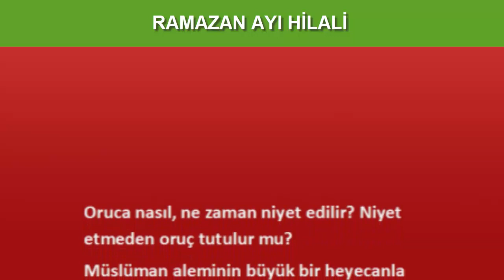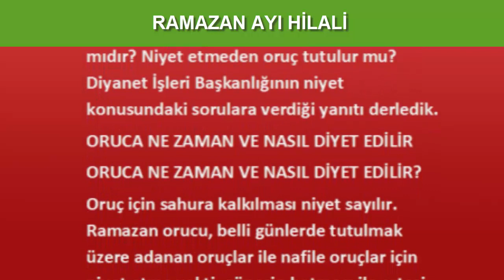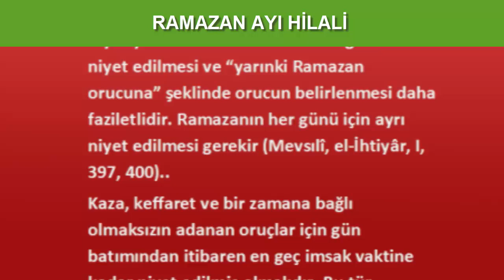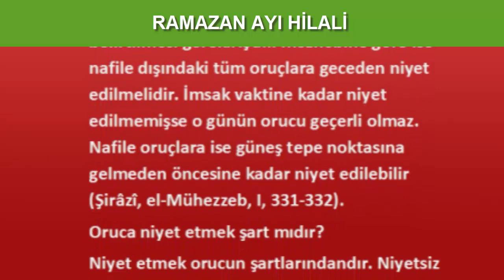RAMAZAN ORUCUNA NASIL NİYET EDİLİR (Dini Bilgiler)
ramazanayı oruçtaniyet dinibilgiler Oruca nasıl, ne zaman niyet edilir? Niyet etmeden oruç tutulur mu?
Müslüman aleminin büyük bir heyecanla beklediği Ramazan ayının başlamasına kısa bir süre kala gündeme gelen konulardan biri de 'niyet' oldu. Sahur ve iftar için olduğu gibi oruca niyet ederken de bazı noktalar dikkat etmek gerekiyor. Özellikle ilk kez oruç tutacak olanlar ve niyet etmeyi unutanlar Diyanet'in niyet konusundaki bilgilendirmesini merak ediyor. Niyet etmeden oruç tutanın orucu kabul olur mu?